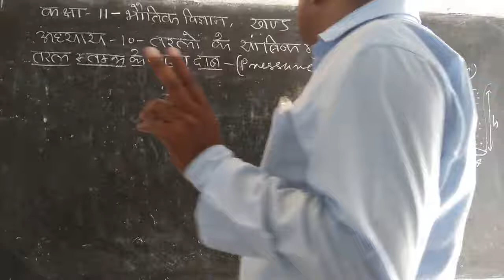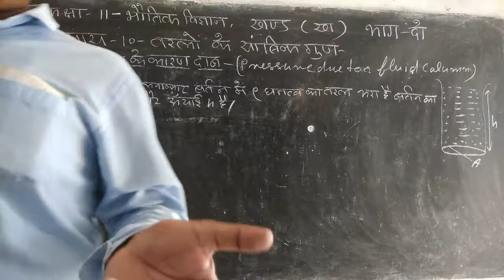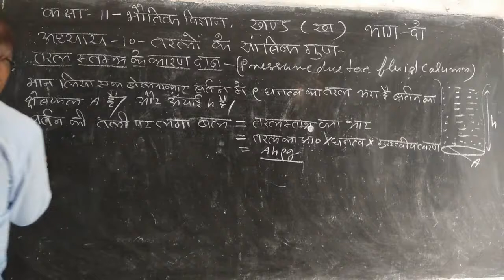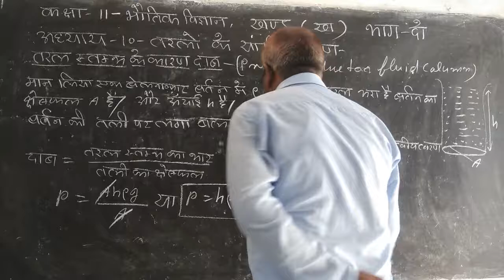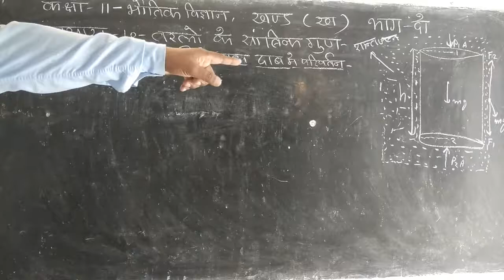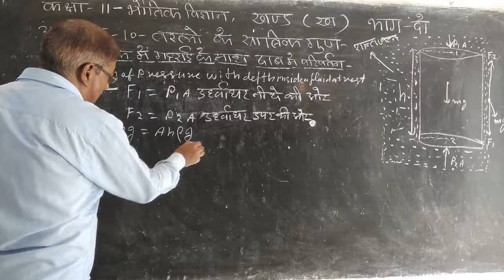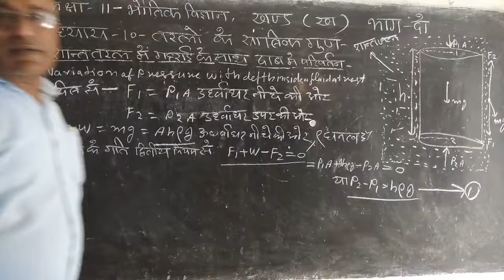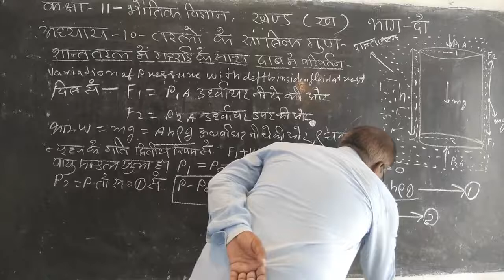Class-11 Physics Hindi Medium Chapter-10 Par-2 By Rajesh Singh